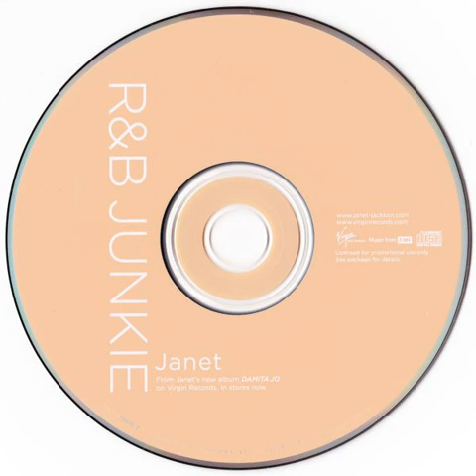Janet Jackson - R&B Junkie (Arksun Vocal Mix)